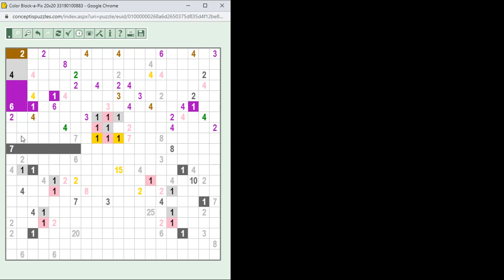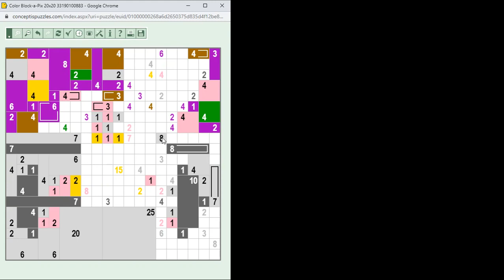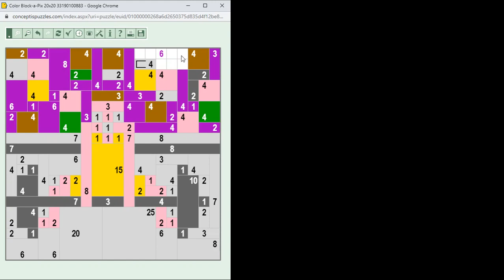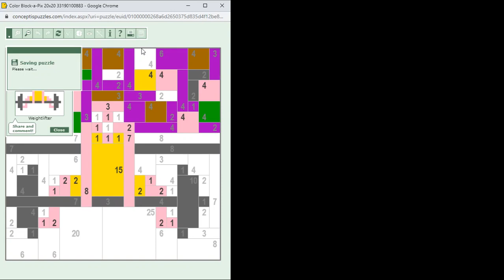Color Block-a-Pix megoldása lépésről lépésre 2022.05.22. A megoldés: Weight Lifter - súlyemelő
Egyszerű 20*20-as Color Block-a-Pix megoldása lépésről lépésre. A megoldés: Weight Lifter - súlyemelő